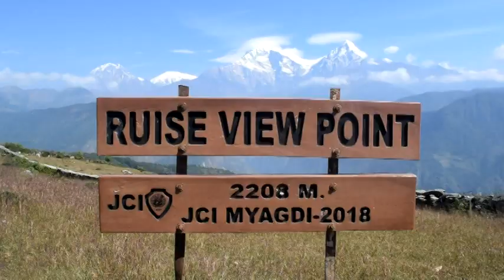Nauli Baraha/नौली बराहको धार्मिक, ऐतिहाँसिक महत्व र अबस्था !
Historical place of Myagdi, Nepal .
Naule Barahi, Raghuganga –2 Bhagwati.
Hidden Tourism Place in nepal .
म्याग्दीको रघुगंगा गाउँपालिका–२ भगवतीमा रहेका धार्मिक ऐतिहाँसिक स्थल नौली बराहको महत्व र अबस्थाबारे तयार गरिएको स्टोरी रिपोर्ट ।